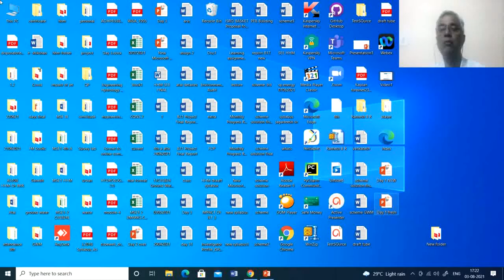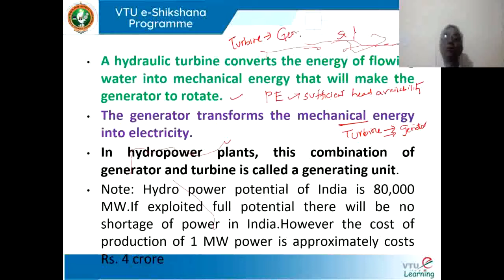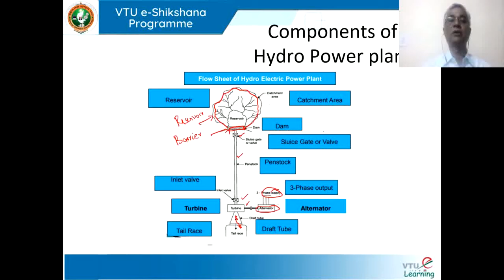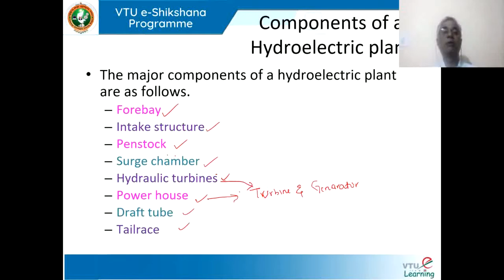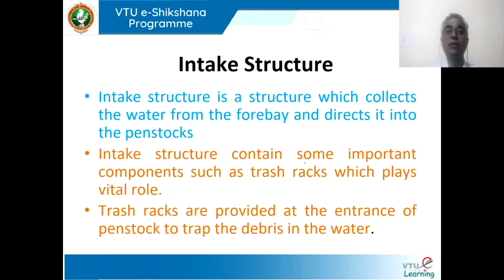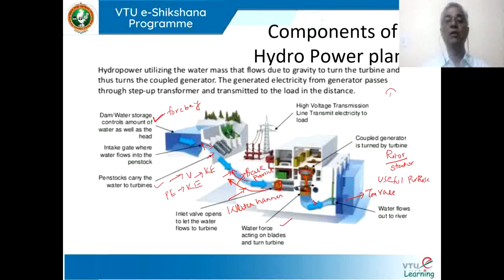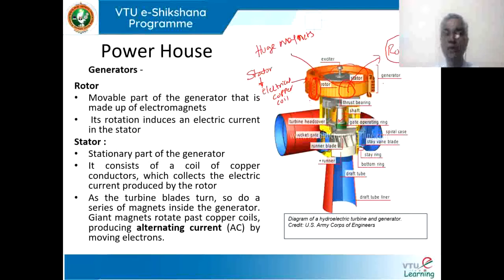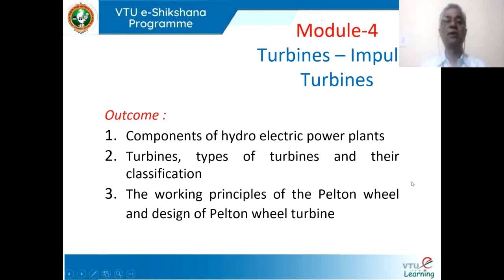Module 4 - Part 2 - Lecture 1